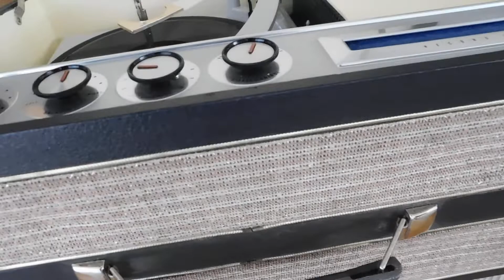General Electric Hi-Fi stereo record player playing a 78 RPM record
Fully restored. eBay listing